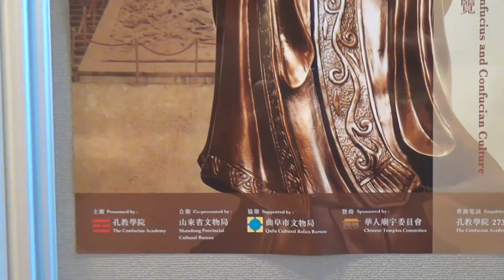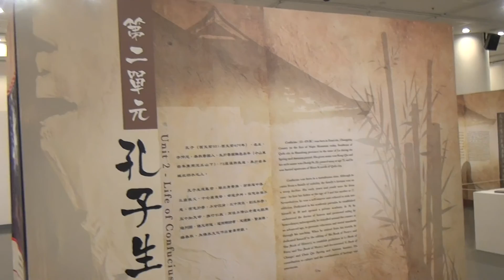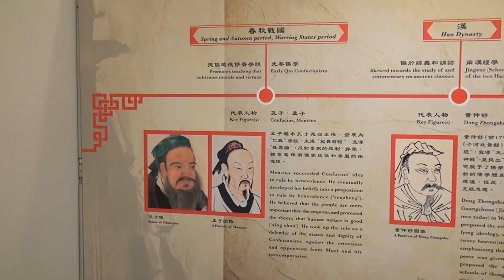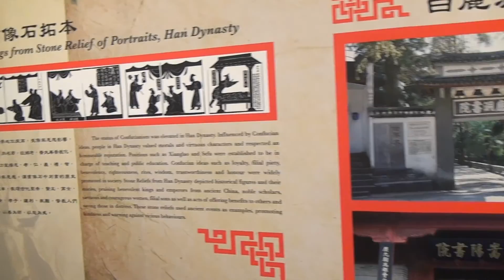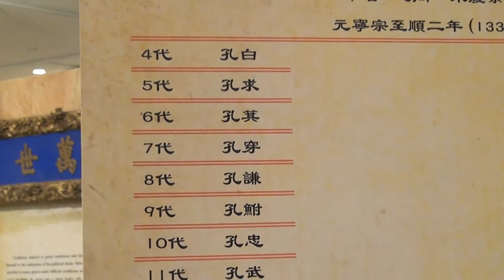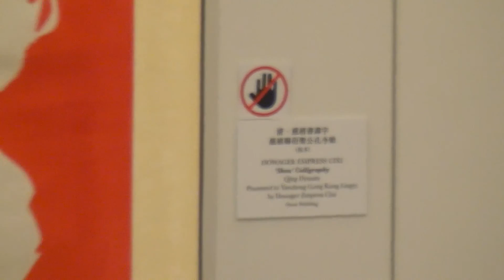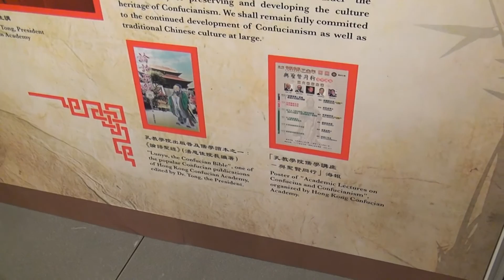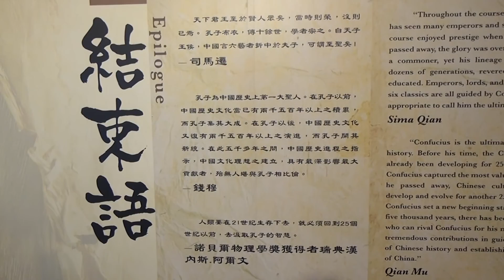孔子 孔子儒家文化展覽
大哉孔子
孔子儒家文化展 覽
香港中央圖書館
2015/09/19-10/04